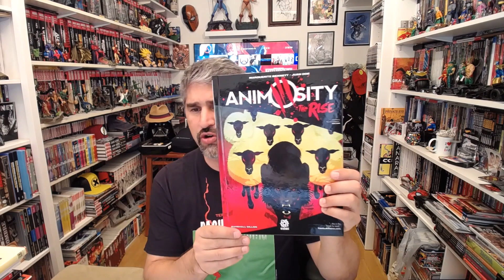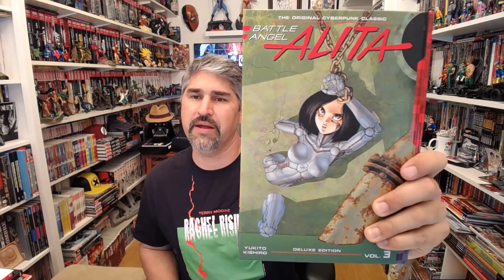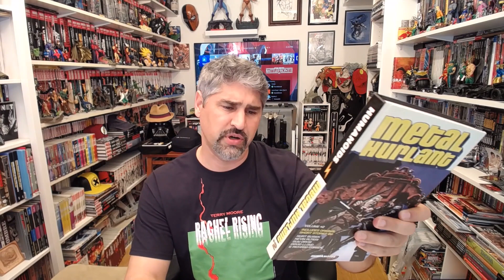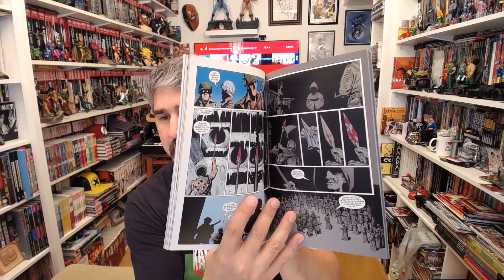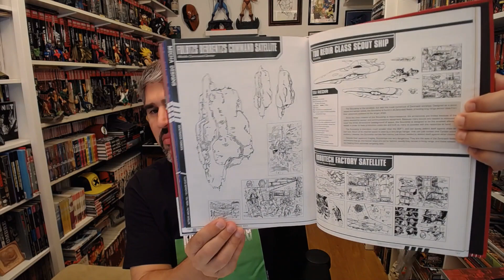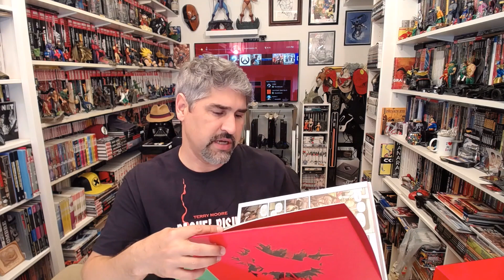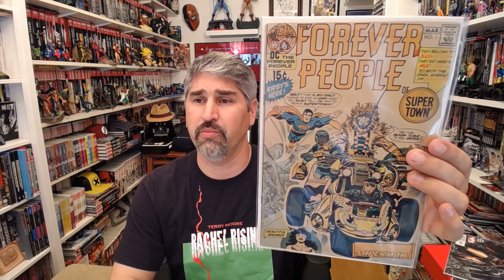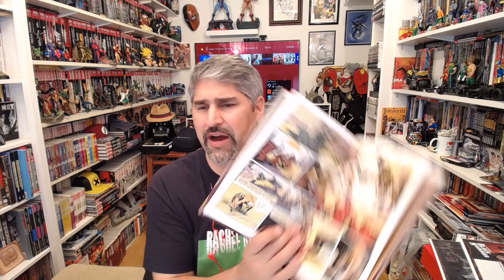Compras del mes de Abril: Hablando Comic episodio 125